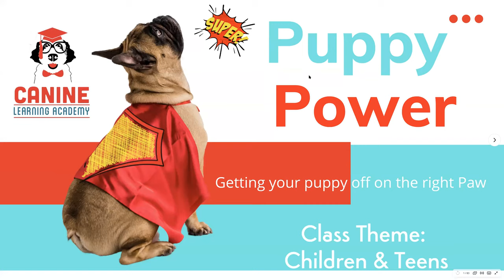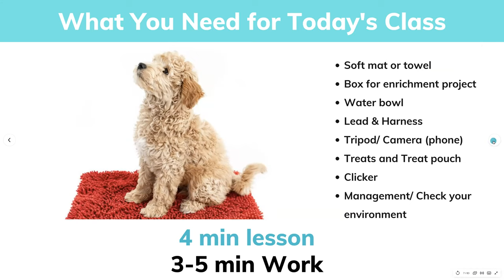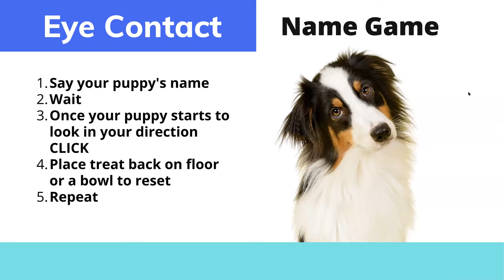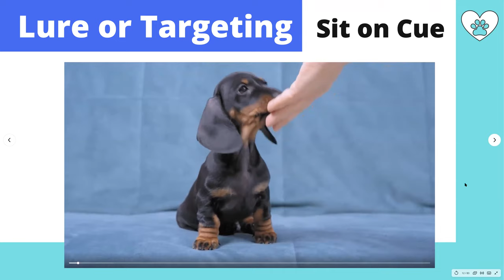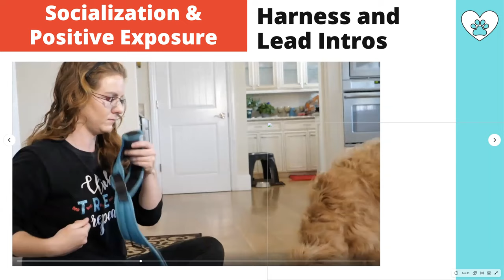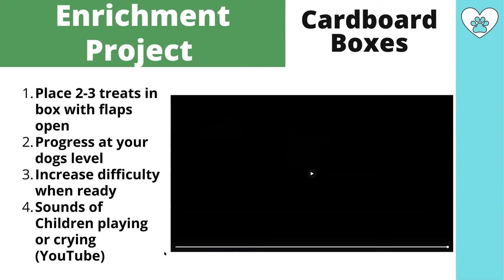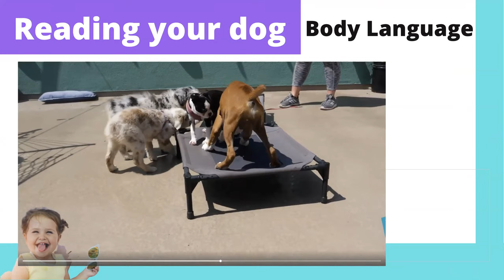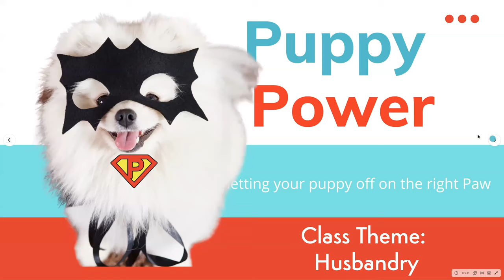Puppy Power Group Interactive Class- Theme Children and Toys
Bringing home a new puppy means lots of fun and excitement. It also means learning lots about your new puppy and we want to help you start them off on the right foot – or should we say paw. Canine Learning Academy is excited to announce PUPPY VIRTUAL CLASSES ARE BACK!

This is a virtual interactive class that is perfect for the whole family. It includes eight one hour-long classes with a certified trainer to be held on every Tuesday 12:00pm, beginning April 6 and running for 8 weeks.

Pre-registration and pre-payment are required. Participating puppies must be between the ages of 8 weeks and six months.Why Work with Canine Learning Academy?

We want what’s best for your dog. We use scientifically-proven, positive reinforcement methods to train your dog. We are proud to never use fear, pain, or force. We believe that training should be fun, humane, and effective; that’s why we’re a Karen Pryor Academy Certified Training Partner (KPA CTP).